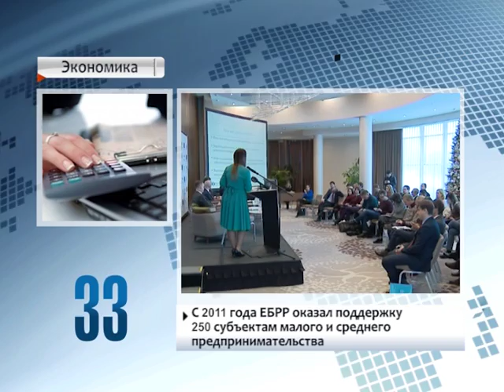90 секунд, 15 декабря 2016 года, 18 00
Президент Беларуси рассмотрел кадровые вопросы
Малые и средние предприятия Беларуси за пять лет получили более 3 млн евро на развитие бизнеса
Новогодние ёлки Минска засияли праздничными огнями